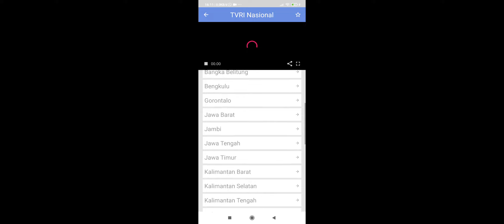DEKLARASI PEMILU AMAN, DAMAI DAN SEHAT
Pemko Payakumbuh mengajak unsur yang ada di Payakumbuh untuk mendeklarasikan Pemilu aman damai dan sehat.

Selain itu, masyarakat juga diajak untuk menerapkan Protokol Kesehatan serta memberikan hak pilih 9 Desember nanti.